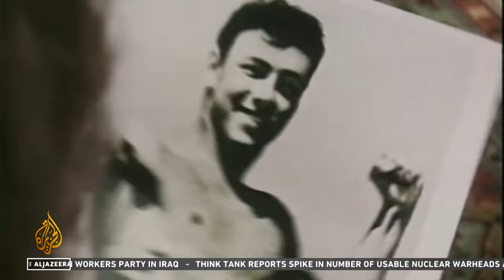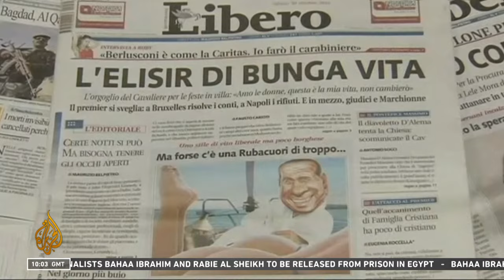Italy’s Silvio Berlusconi dies after several bouts of illness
Silvio Berlusconi, Italy’s former prime minister, has died.